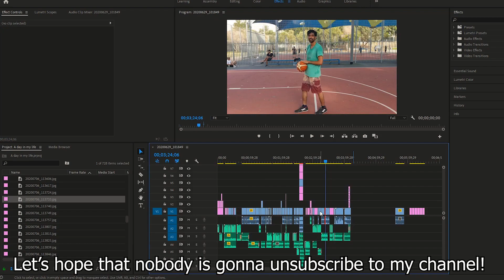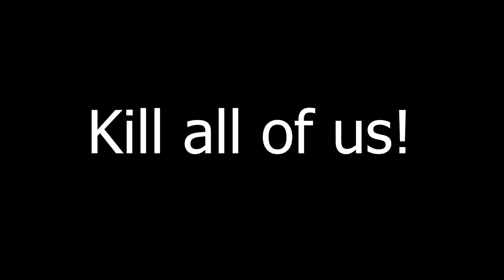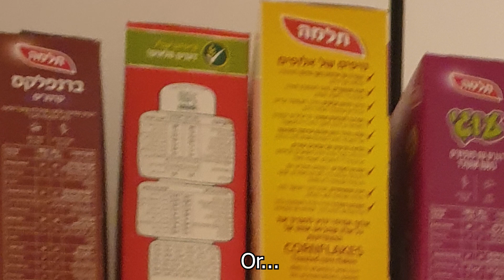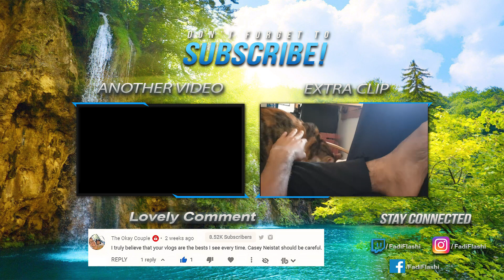A GIRL KISSED ME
So I'm really trying to be consistent on YouTube, but sometimes I just don't have enough footage to build up a story and make a video!
This time, I just went through my camera roll, and I decided to make a story/video out of whatever I have in my folder.
I'm pretty happy and proud of the result, even though I still have A LOT more footage that I didn't include, since I don't want to make the video too long.
This video includes cats, my mom's home made hummus, a girl kissing me FadiSmirk, Trolling my friends, Funny sketches with friends, Talking about my friends and my top supporters on YouTube and real life, and many more randomness!
I'm honestly writing all of these things just because it helps my video to be higher on the ranking. ^_^
Thank you for taking the time to watch my videos! I'm working extremely hard on every single one of them! If you could share this with your friends, that would me THE WORLD to me!
Hope you have a wonderful day, and KEEP BEING AWESOME :3
Much love,
Fadi.

Timestamps:
00:00 - Viewers discretion is advised warning.
00:12 - Intro about what the video is about, explaining that I'll make a video out of random content I have in my camera roll.
00:46 - Video starts with my cat Jardone giving me a high five.
00:56 - My mom is making me a home made Hummus and Msabaha.
01:19 - They ask you how you are and you have to say that you are fine, when you're not really fine.
01:33 - A "funny" skit about my brushing teeth routine.
02:17 - My mom bribers me for giving her food compliments.
02:25 - I met the meanest cat ever. Did a Death Note Parody on her with Kira's laughter just to indicate how mean she is.
02:49 - I watched Survivor with my cat Jardone.
02:59 - Deciding what to eat for breakfast.
13:12 - My friend gave me a kiss so I can put her in the video. I guess it's really worth it making videos, am I right? FadiSmirk
03:41 - Trolling my friend by putting an ugly filter on her while calling her beautiful.
4:00 - A funny basketball skit, perfect for TikTok I think lol.
4:13 - Introducing my 4 top supporters, these are the people that ALWAYS make sure to give me nice words on my videos, leave me comments, and can't wait for my next one to be released. It motivates me so much to hear some nice words on my videos, so thank you so much for that ^_^
4:21 - Zack is the ultimate memer, but I've never seen him ONCE in his life win a single game of ANY game!
4:27 - Amir is the Top 1 best podcaster in the world (not really), but he IS planning to make a podcast... will let you know about it once it's released :)
4:36 - Mahmud has huge muscles and abs, but he is way too humble, but that's why I like him HABIBI XD
04:45 - Mussa has the 2 cutest cats in the world! One of them though, is... JonJon *They ask you how you are and you have to say that you are fine, when you're not really fine*
5:04 - Outro with an extra scene of my cat Jardone teasing me while taking a shower.

Phew, can't believe I actually wrote all of that!
Okay I'm done for real now ^^

Twitch - FadiFlashi (I'm currently daily streaming on YouTube, but I MIGHT come back to twitch in the future)